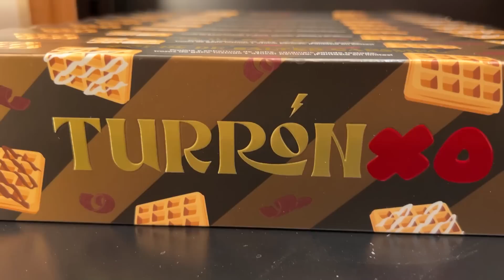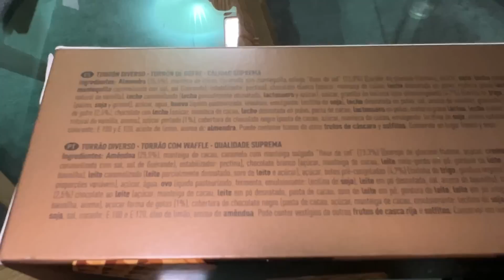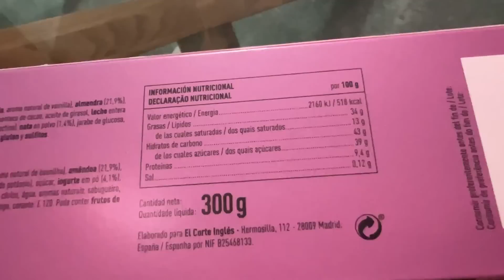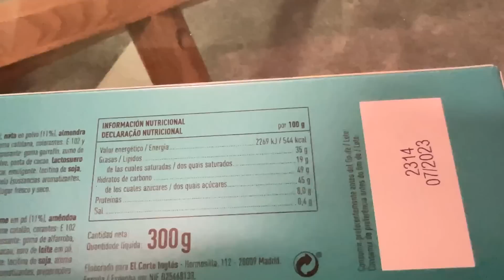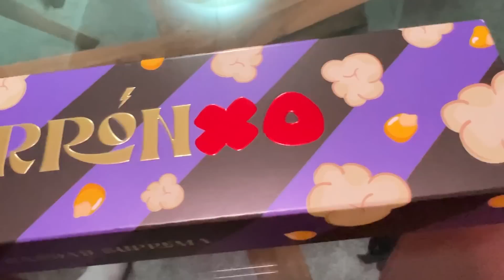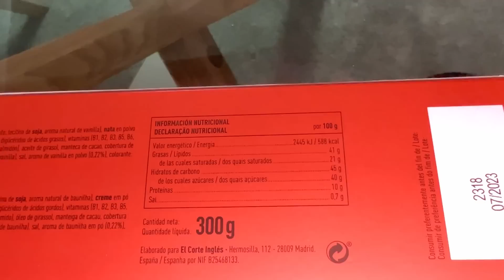PROBANDO TODOS LOS TURRONES DE DABIZ MUÑOZ! 100 💲 CUESTAN los TURRONES MÁS CAROS DEL MUNDO 🌍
Hoy probaremos los nuevos turrones de Dabiz Muñóz ¿ Merece la pena pagar 16.50 por cada turrón o no ?
En el vídeo te digo cuales sí y cuales no valen la pena probar.